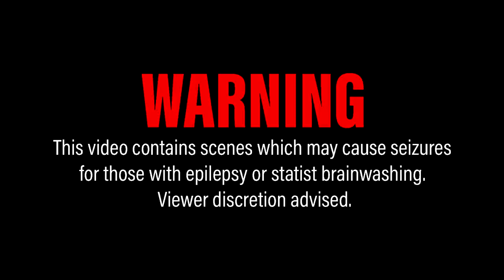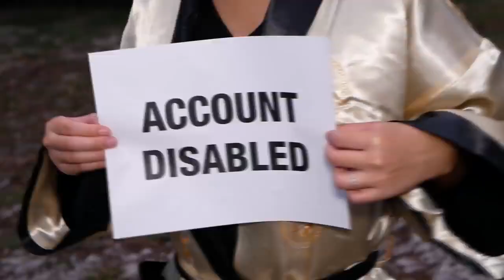Mask Order Official Music Video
Please watch and share my latest music video, Mask Order!